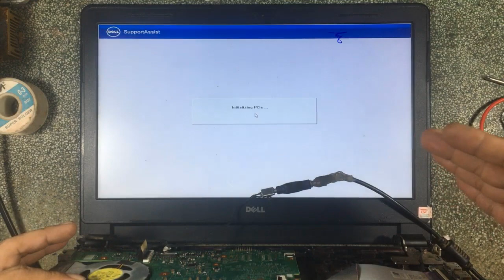Dell Inspiron 14-3000 No Power